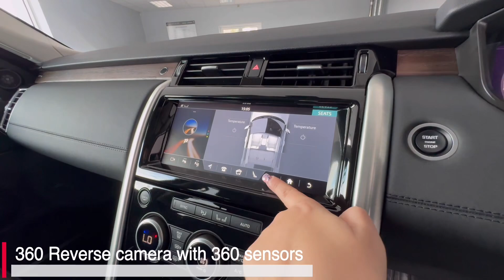Hamworthy Car Centre Land Rover Discovery HSE Commercial rear seat conversion - 5 seats - walkaround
HCC is pleased to present this 5 SEATER  LR Discovery HSE commercial 3.0 covered 44,416 miles with Full  LR main dealer service history carried out at 6k 15K 24K 38K all by LR Main Dealer. Finished in Byron Blue Metallic with Contrasting Black Roof  black styling pack ~ 22'' Diamond cut alloy wheels - black grille and vents - rear privacy glass. Inside this luxurious commercial you will find x2 full black leather seats with electric heated cooled and Lumbar Support - Dual climate control with air con - touch screen media with satellite navigation - Apple/android CarPlay - in control apps - DAB radio - USB/AUX connection with Meridian Sound - 4x4 special functions - multifunction steering wheel with paddle shift and voice command - bluetooth phone connection with media streaming - Heated windscreen - driver/passenger armrest - Centre cool box. Built with the customer in mind with many driver aids included such as Electrically Deployable Tow-Bar discreetly retracts behind the bumper when not in use. Park Assist - Lane Departure - Forward alert - Blind Spot - Cross traffic Monitor - drive away locking as well as 2-stage unlock, allowing you to open the cab only - cruise control - reverse camera with 360 parking sensors - eco start/stop function - electric power fold side mirrors - automatic day time running lights - collision avoidance - active emergency brake - driver condition monitor - winter wiper park - auto access height 4x4i - electric opening tailgate - supplied with two keys and spare wheel.